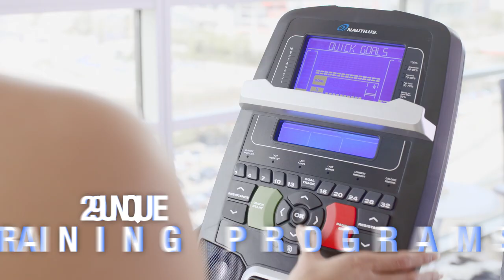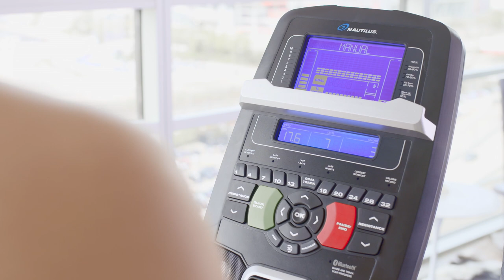Nautilus | U618 Upright Bike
From the Nautilus Performance Series comes the U618 Upright Bike.

 Made for serious cyclists looking to bring their ride inside, the U618 is built for comfort, yet loaded with features like Bluetooth connectivity and app-based tracking tools like Explore the World that helps kick-start motivation and conquer training goals.